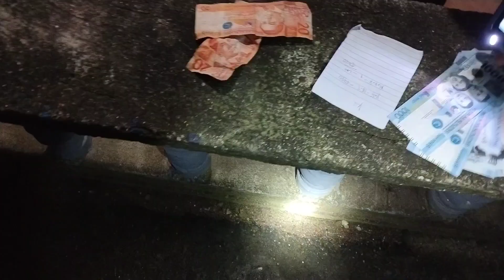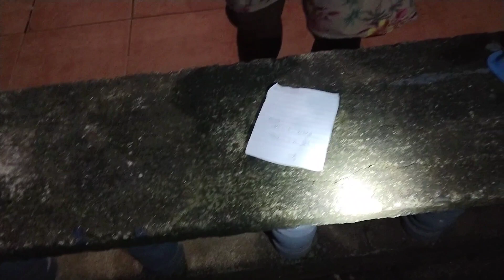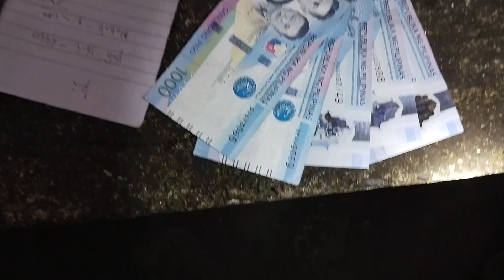Netfishing 🇵🇭 TSAMBA NA NAMAN TALAKITOK SA GABI NA ARYA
More on fishing adventure,fishing life, Netfishing 🇵🇭 tsamba na nman talakitok SA Gabi na Arya talakitok netfishing tsamba .Pacensya na di naka pag video SA pag hatak kasi sapul kami NG subasko malakas na ulan at Salamat SA panginoon SA biyaya ngayon Gabi kumita kami NG 5000 mahigit❤️👍🙏